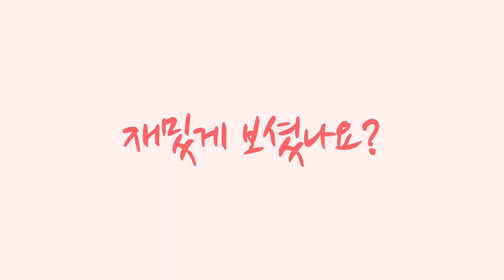8,9급 행정직공무원은 어떤 업무를 할까? 부제 : 오늘도 극한직업, 서울시 행정공무원 1편 [행정직공무원TV]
안녕하세요! MC.했니껴 입니다
오늘은 제가 행정직공무원을 하면서 8,9급때 했던 업무를 여러편으로 나누어 소개해드리려고 합니다
물론 각 구청이나 주민센터 마다 9급이 하는 일이 조금 다를 수 있습니다.
행정직의 업무는 워낙 수백, 수천가지이기 때문에 제가 경험했던 것을 기준으로 말씀 드릴게요^^
앞으로 서울시 공무원시험이나 지방직을 합격하신 분들에게 도움이 되었으면 좋겠습니다.